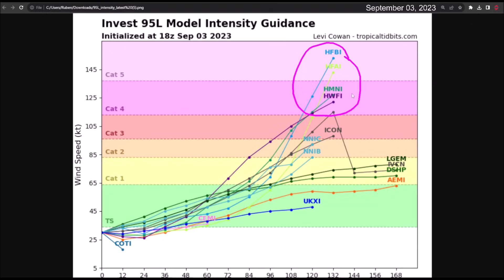Invest 95L is organizing. It should become a tropical cyclone in two to three days.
Invest 95L should become a tropical depression in about 48 to 72 hours. It would then strengthen into Tropical Storm Lee and Hurricane Lee as it passes near the northeast of the Caribbean. There is good consensus among the global models that the future cyclone Lee will pass about 100-200 miles northeast of the Lesser Antilles and Puerto Rico during the late afternoon hours on Saturday.